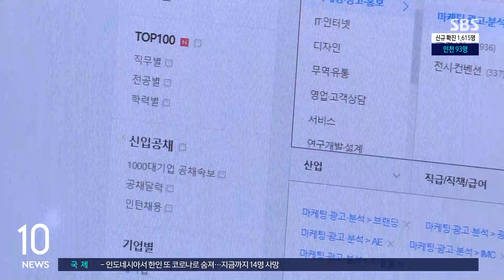6월 취업자 수 58만 2천 명 늘어…4개월 연속 증가세 / SBS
6월 취업자 수가 지난해 같은 달보다 58만 명 늘어나면서 지난 3월 이후 4개월 연속 증가세를 이어갔습니다.
15세 이상 전체 고용률은 61.3%로 전년 동월 대비 0.9% 포인트 올랐고 실업률은 3.8%로 1년 전보다 0.5% 포인트 떨어졌습니다.
노인 일자리 등 정부의 직접 지원 일자리사업이 많이 포함된 보건업 및 사회복지서비스업에서 20만 8천 명 늘어나며 증가세를 이끌었고 건설업과 운수 창고업에서도 취업자가 늘었습니다.